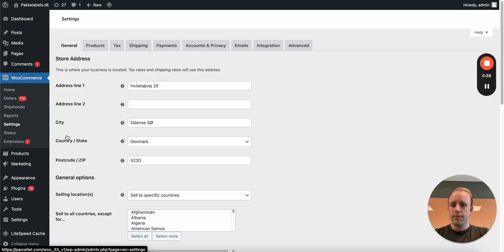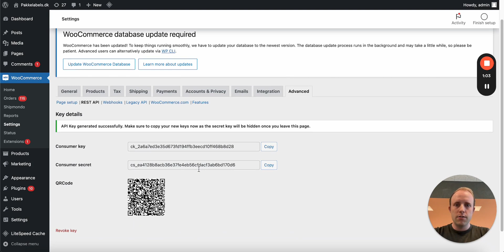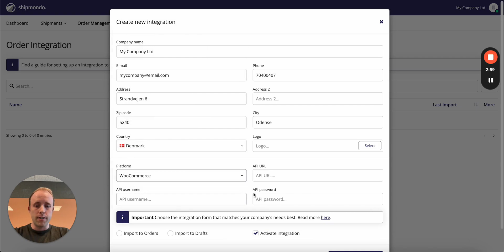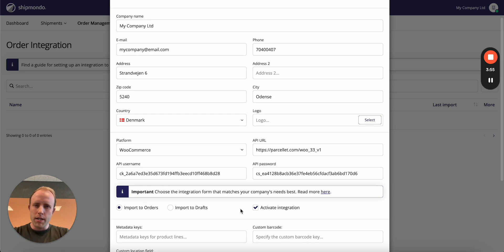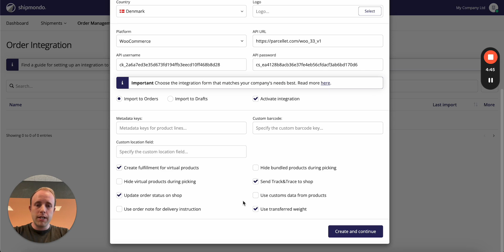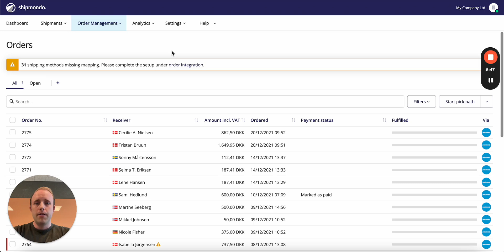How to connect your WooCommerce webshop with Shipmondo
In this tutorial, you’ll learn how to connect your WooCommerce webshop with your Shipmondo account. This way, you can automate your workflow and get your orders ready for shipping as quickly, accurately and efficiently as possible.

1. In your WooCommerce admin dashboard, go to “WooCommerce” and click “Settings”.
2. Go to “Advanced” and click “REST API”.
3. Click “Add key” and fill out “Description” and “User”.
4. Set “Permissions” to “Read/Write” and then click “Generate API key”. Copy and save.
5. Go to “Settings” and click “Permalinks”. Choose any option except “Plain”.
6. Go to your Shipmondo account and click “Settings” then “Integration” and finally “Order”.
7. Click on the plus button.
8. Choose the platform and fill out “API username” and “API password”.
9. Fill out “API URL” with your website URL.
10. Choose the right integration type.
11. Tick the “Activate integration” box and click “Create and continue”.

Now your webshop is connected to Shipmondo, and you are ready to take advantage of the many benefits. With the integration, your order information is automatically transferred from your webshop into Shipmondo, so you can easily and quickly massbook your shipments and get all your shipping labels at once. In addition, you can even connect a printer to your Shipmondo account and set up automatic mass printing of shipping labels.

Apart from booking shipments, you can also capture payments and complete orders and keep your customers informed with personalized messages. Additionally, you can activate Shipmondo’s shipping module at your webshop checkout and let your customers choose a pickup point themselves. You can also use the integration to automate posting of your webshop sales revenue in your financial system.

We support several webshops and financial systems.